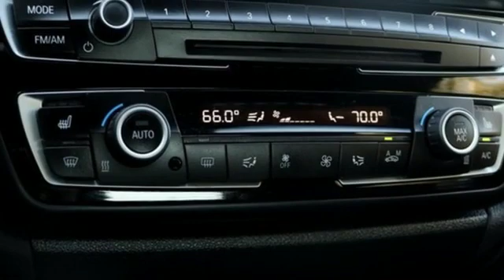Used 2016 BMW 4 Series Baltimore MD Woodlawn, MD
Year: 2016
Make: BMW
Model: 4 Series
Trim: 428i xDrive Gran Coupe
Engine: 2.0L 4-Cylinder DOHC 16V Turbocharged
Transmission: 8-Speed Automatic
Color: Silver
Interior: Black
Mileage: 26524
Stock #: 4P0605
VIN: WBA4C9C56GG141173
MSRP: $53,180.00, Advanced Real-Time Traffic Information, BMW Online & BMW Apps, Cold Weather Package, Comfort Access Keyless Entry, Dakota Leather Upholstery, Driver Assistance Package, Heated Front Seats, Heated Rear Seats, Heated Steering Wheel, Instrument Cluster w/Extended Contents, Lumbar Support, Navigation System, Park Distance Control, Premium Package, Rear-View Camera, Remote Services, Retractable Headlight Washers, Satellite Radio.brbrRecent Arrival! CARFAX One-Owner. Clean CARFAX. Certified. BMW Certified Pre-Owned Details:brbr * Transferable Warrantybr * Roadside Assistancebr * Vehicle Historybr * Multipoint Point Inspectionbr * Warranty Deductible: $0br * 1 year/Unlimited miles beginning after new car warranty expires.brbr22/34 City/Highway MPG 22/34 City/Highway MPG Odometer is 7853 miles below market average!brbr*Your additional costs are sales tax, tag and title fees for the state in which the vehicle will be registered, any dealer-installed options (if applicable) and a $299 dealer processing fee (not required by law). Additional conditional manufacturer offers and incentives may apply and are not reflected in the listed Every internet price includes current applicable manufacturer rebates and incentives, but certain conditions apply to some of these offers. The offers and conditions on this vehicle may require financing through Bmw Financial Services. While every reasonable effort is made to ensure the accuracy of this information, we are not responsible for any errors or omissions contained on these pages. Please verify any information in question with the dealer.

Address:
6700 Baltimore National Pike